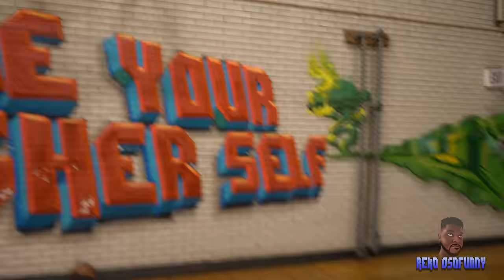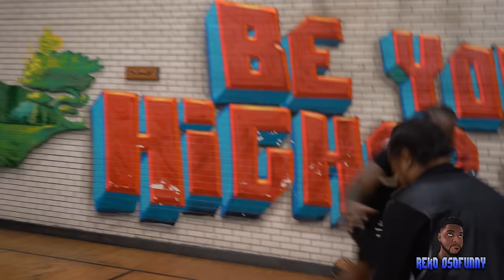Draymond vs Rudy Gobert Reko_osofunny Vlog Ep 60